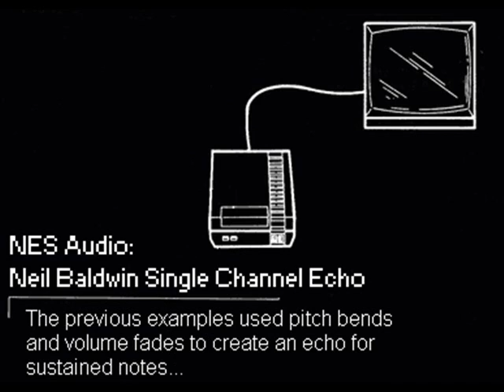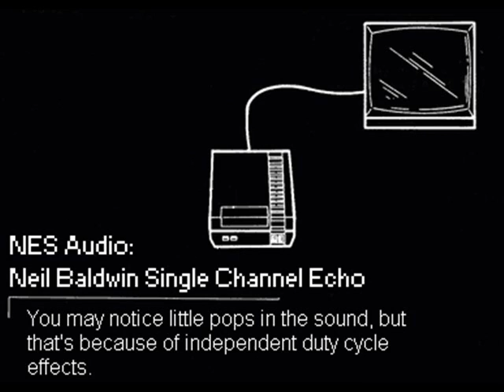Neil Baldwin Single Channel Echo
Here we demonstrate another single channel echo, created by Neil Baldwin for Hero Quest. He has a detailed retrospective of his work as an NES composer @